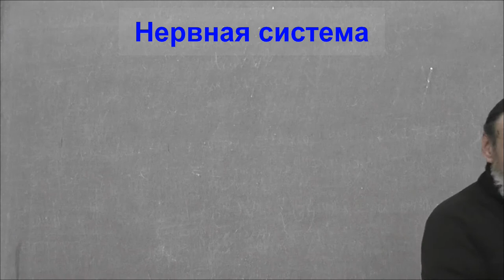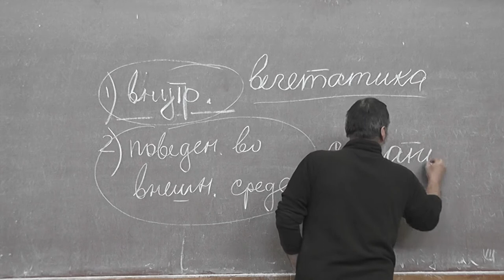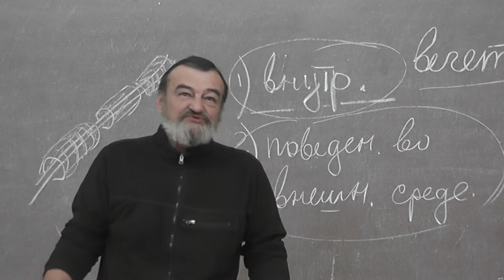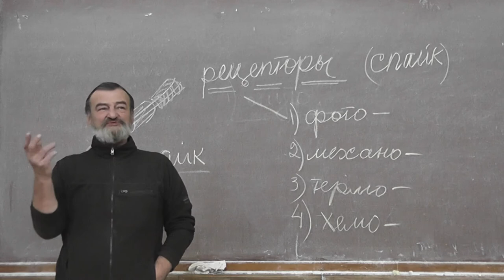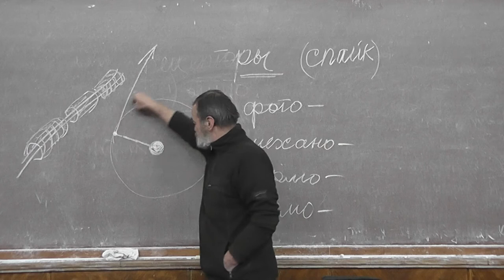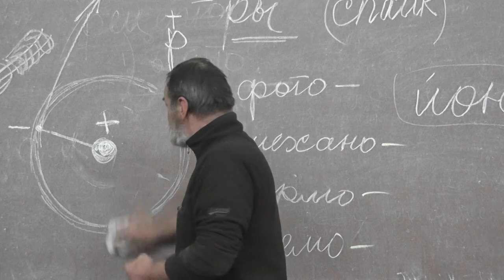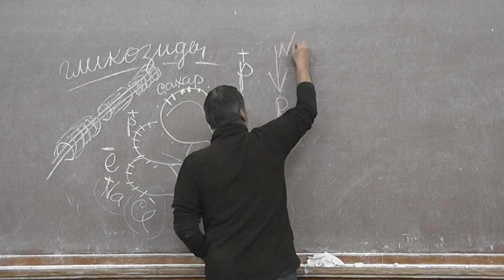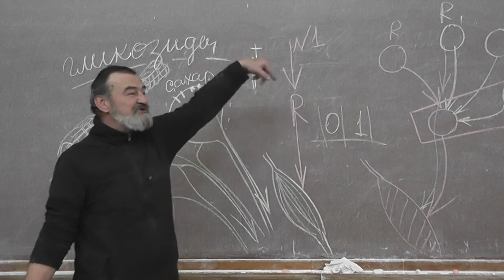1 Нервная система